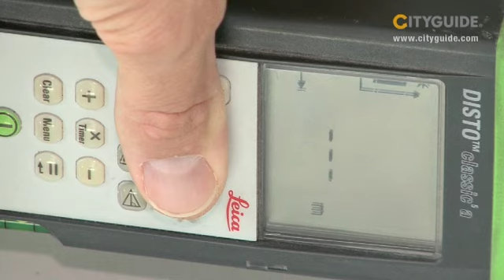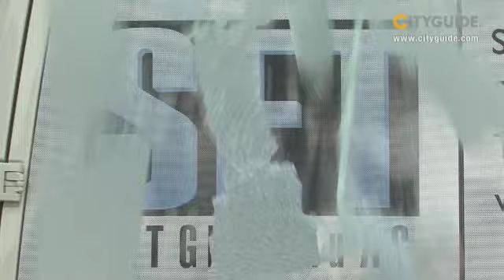SET Glasbau AG, Volketswil; Hochwertige Konstruktionen ...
Die jahrelange Erfahrung sämtlicher Mitarbeiter garantiert eine professionelle Abwicklung Ihrer Glasbau Visionen.